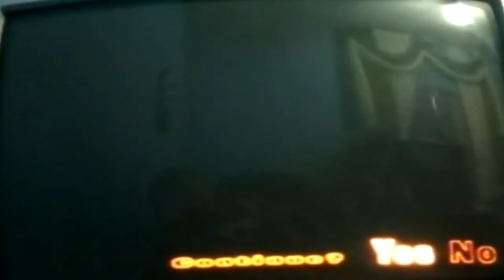A VOLTA DO MATADOR! - God Hand #3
Me Siga no Twitter e no Facebook Manos!

Canais Parceiros

"Obrigado Meu Deus Por Me Guiar Só em Ti Tenho Forças Pra Lutar"